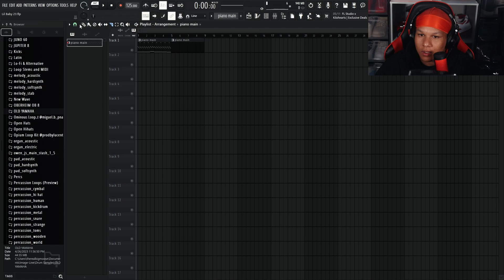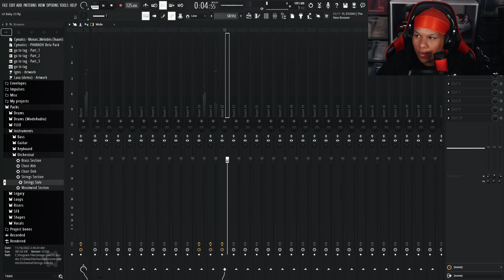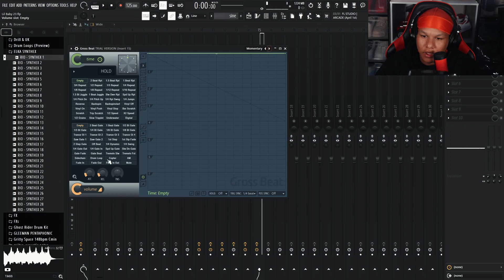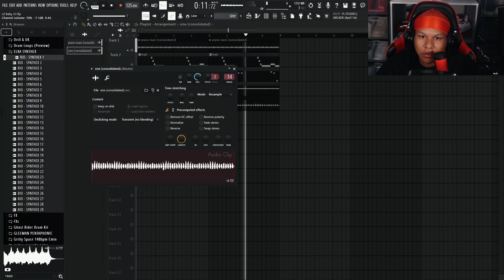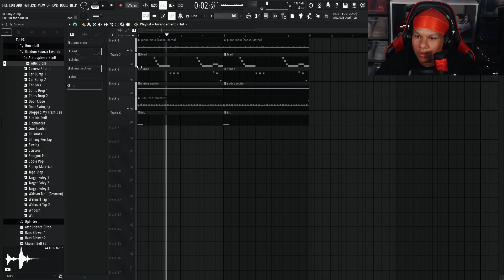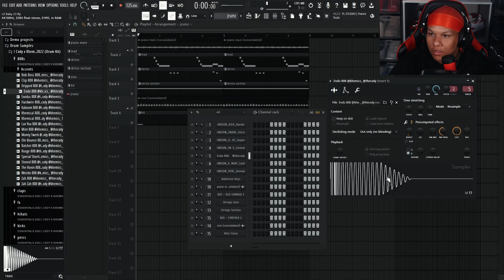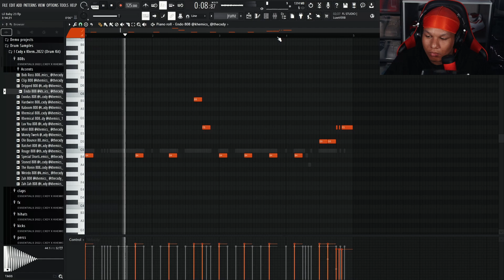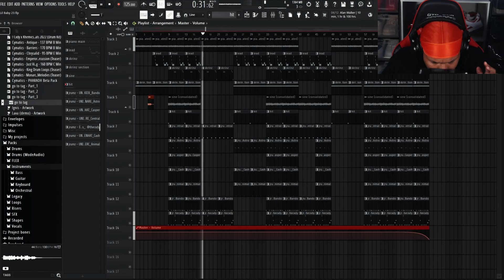How to make EXTREMELY HARD⏸️beats for Lil Baby! | FL Studio 21 Tutorial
Lil 808 sauce in dis vid. Beat turnedout FYE. thx for watching.